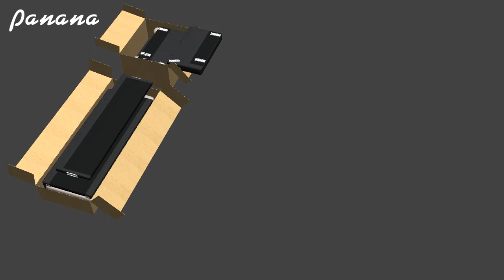Panana sofa bed with storage:how to install your new sofa ?